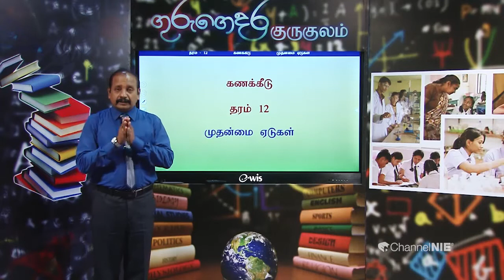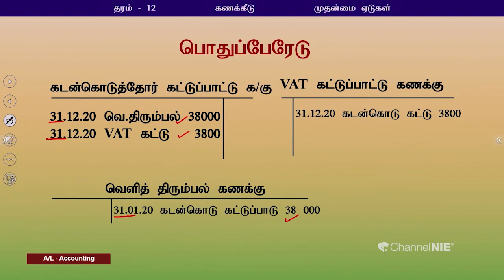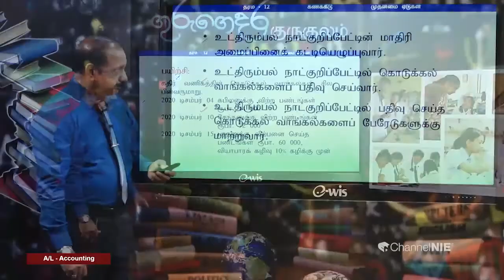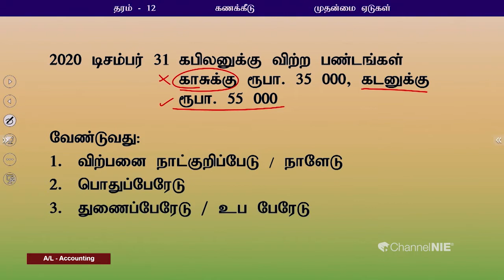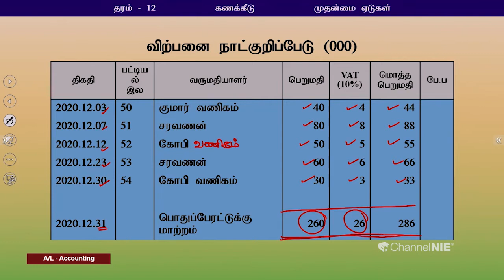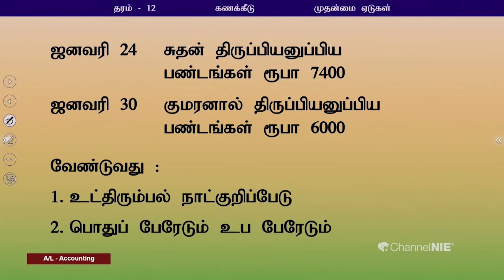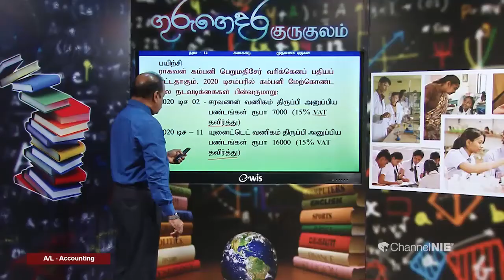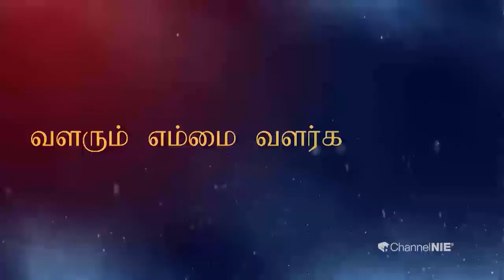A/L Accountings ( கணக்கீடு ) - தரம் 12 - P 19